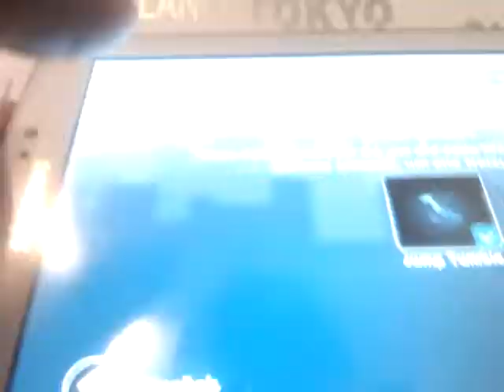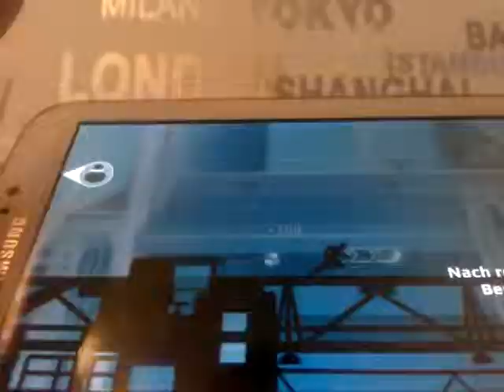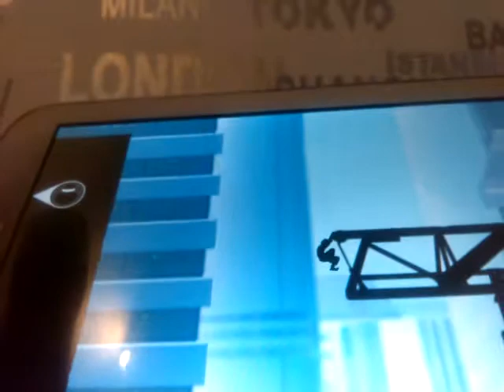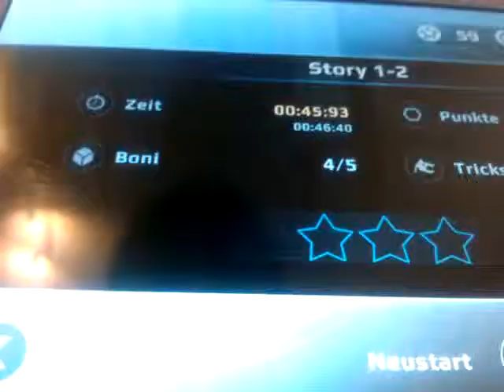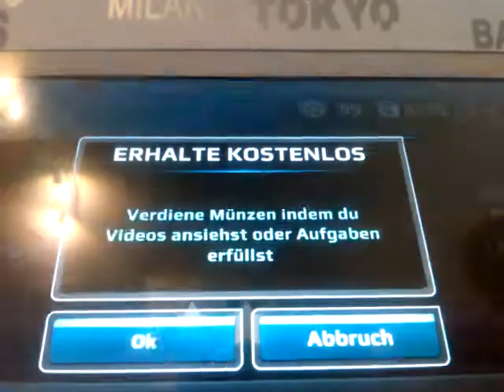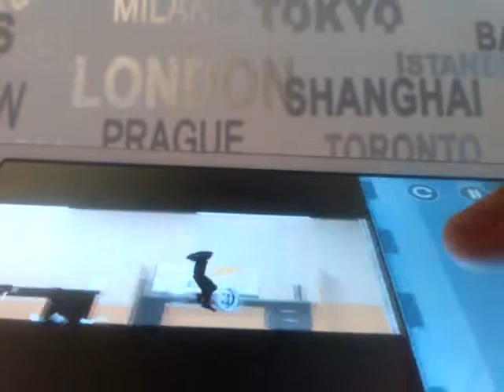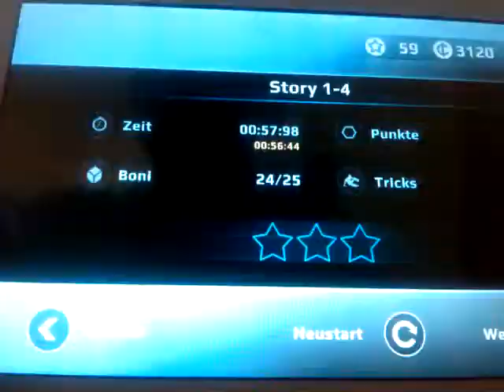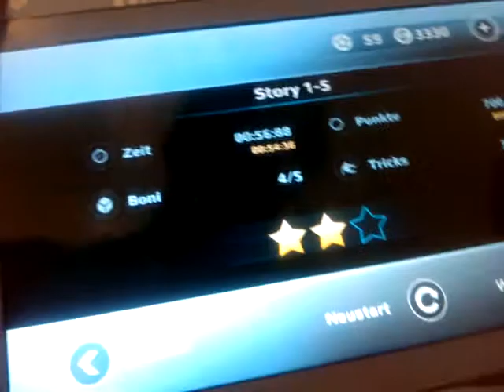Let´s Play Vector Full #001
Let´s Play Vector Full